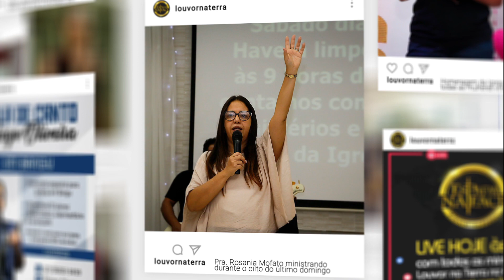Instagram Oficial Louvor na Terra - Siga-nos